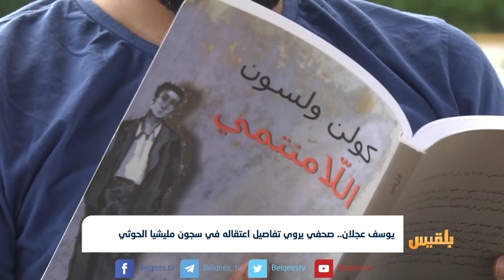يوسف عجلان.. صحفي يروي تفاصيل اعتقاله في سجون مليشيا الحوثي | تقرير: وئام الأكحلي